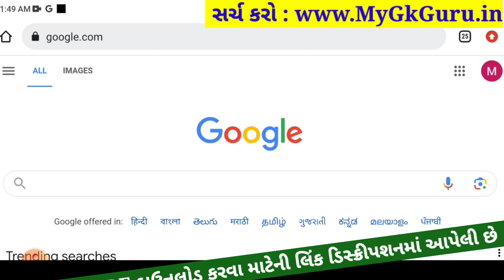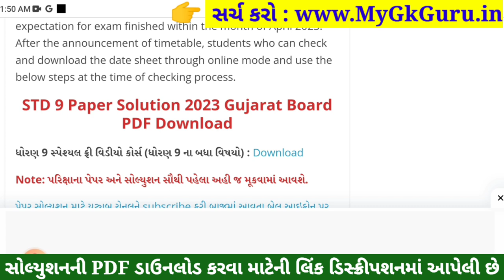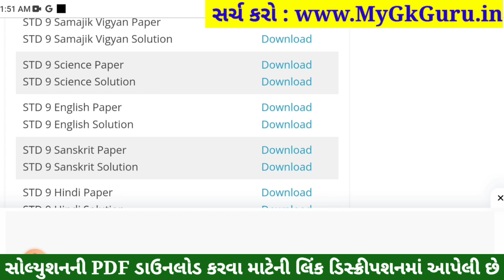STD 9 Vigyan Paper Solution 2023 50 Marks, STD 9 Science Pratham Pariksha Paper Solution 2023 Vigyan